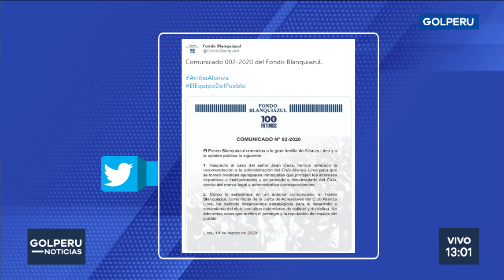Alianza Lima: Fondo Blanquiazul confirmó que Jean Deza será desvinculado del club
Hace instantes el Fondo Blanquiazul publicó un comunicado donde confirma que le han solicitado a Alianza Lima empezar el proceso para que Jean Deza sea desvinculado del club. El anuncio se hizo en sus redes oficiales luego de las imágenes del delantero que se mostraron la noche del lunes.